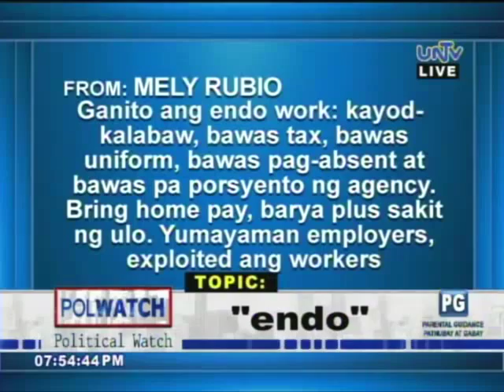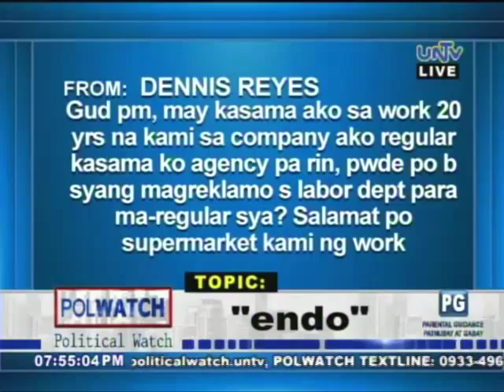Labor Contractualization in the Philippines (Part 2)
OFW Partylist Representative, Cong. Roy Señeres and Trade Union Congress of the Philippines Spokeman, Mr. Alan Tanjusay labor contractualization in the Philippines.

Polwatch or Political Watch provides a healthy discussion of politics, governance and public service.

Polwatch on UNTV Channel 37
Every Thursday, 7:00 to 8:00 p.m.